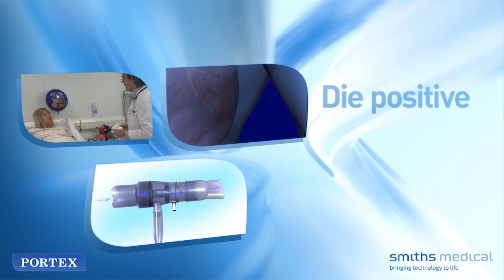EzPAP | Vorteile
In diesem Video möchten wir Ihnen die Vorteile von EzPAP® aufzeigen.

Eumedics